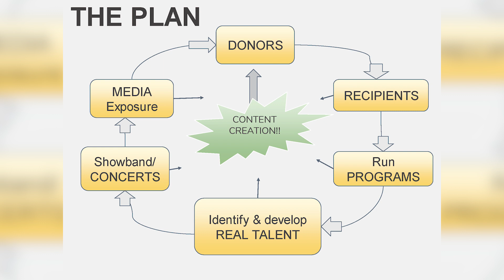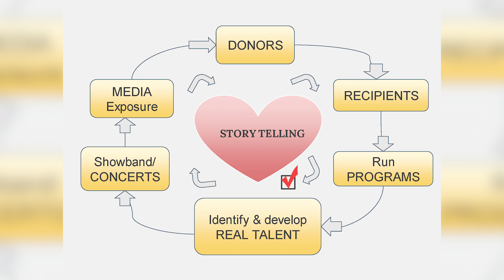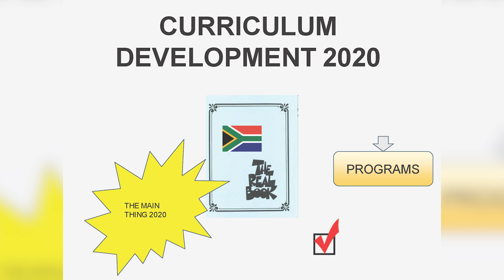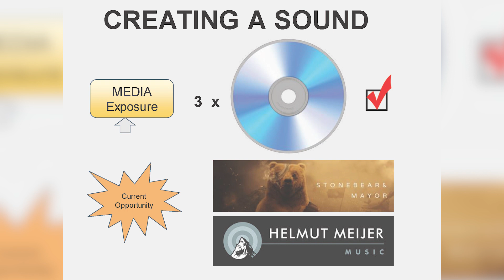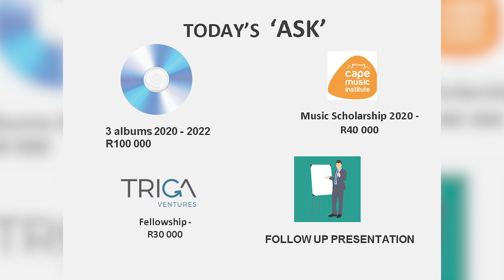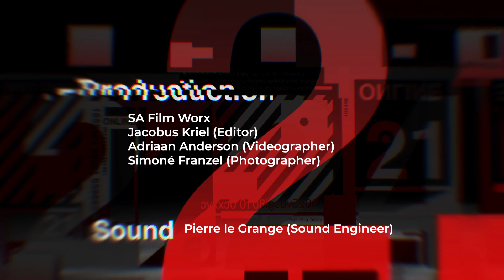Join Bands Not Gangs | Karien de Waal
Filmed at the 2nd 21x21 Showcase Event on 5 December 2019 at Die Bron Theatre, Willowbridge, Cape Town, South Africa.

JOIN BANDS, NOT GANGS is a registered Non-Profit Company that equips and trains youth of Cape Town’s ‘at-risk communities’ in music as a way to help them avert the trap of drugs and gangsterism. By providing instruments and access to music programs and teachers, they fill a historical gap and growing need for creative education in the City’s disadvantaged areas.

Join Bands, Not Gangs was founded by Berklee College of Music Graduate, composer and Fender-endorsed multi-instrumentalist, Karien de Waal. Born in Cape Town, raised in Cape Town and Jo’burg and educated in the USA, she has a passion to share her global expertise and uplift the next generation of local musical talent.

Their Vision:
1 million instruments for 1 million future musicians and Levites
Starting Point:
Cape Town, South Africa, 2018
Mission Field:
Schools in at-risk communities, street gangs, and prisons

In early 2018, Karien produced the song ‘Madiba Wethu’, in order to call attention to the NGO. It was launched on the 100th Birthday of the late Mr Nelson Mandela – 18th of July, 2018.

21x21 Online TV:

Thank you very much for watching this showcase:
We trust you were inspired by what you heard. We ask that you take three action steps:

1.  Boost a Beneficiary by "liking" this video and forward this YouTube link far and wide.
2.  Introduce us to Cheerful Donors and Proven Beneficiaries that we can consider for future events and come and support them at our Gala Event where the top 9 winners will present again for the first prize.
3.  If God moves your heart to be generous, listen and obey. If you are not sure, arrange a personal meeting.

Maybe your contribution can be the perfect match for the exact need of these beneficiaries. Whether it be to:

*  volunteer your time,
*  act as a mentor or

Your decision is a direct matter between you and God because it is written: